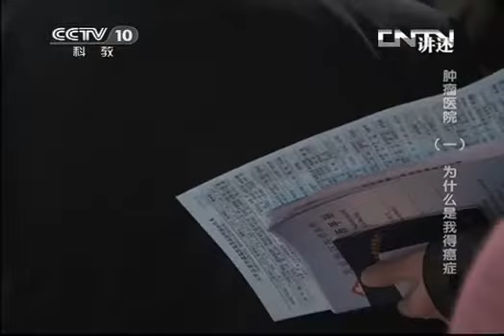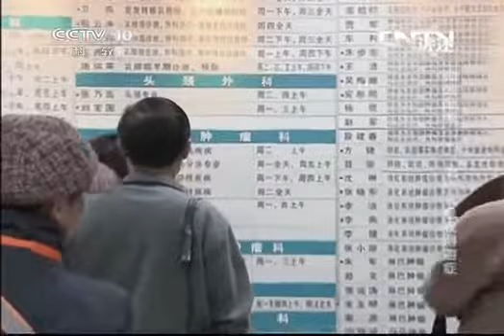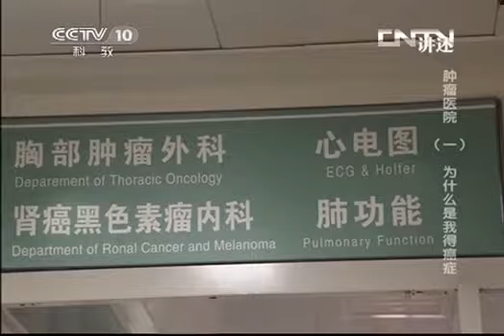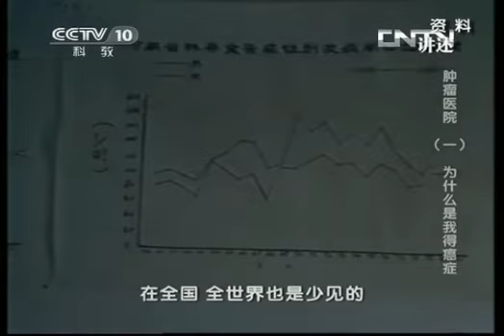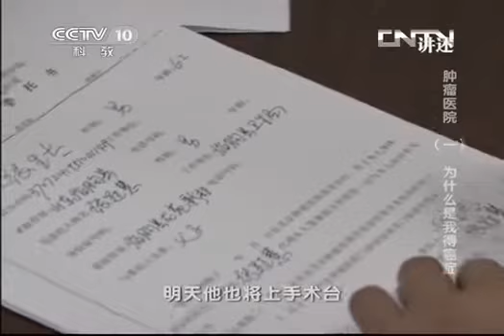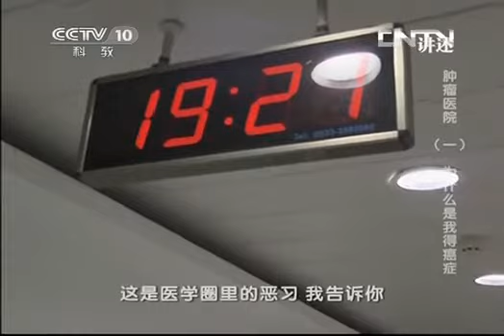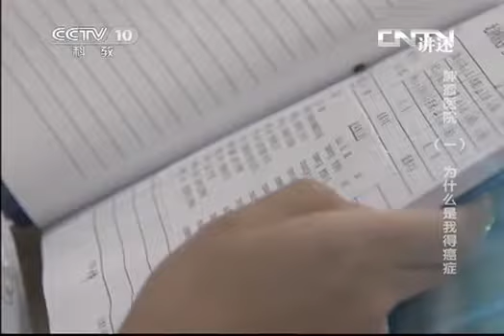讲述 《讲述》 20130708 肿瘤医院（一） 为什么是我得癌症